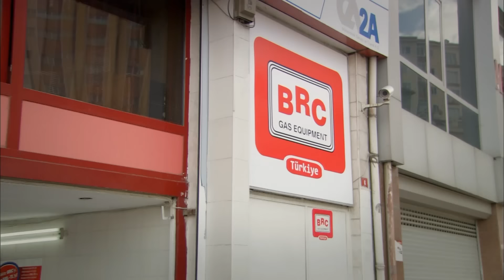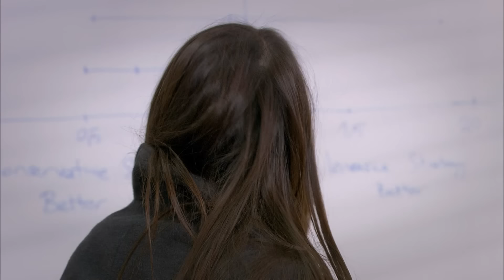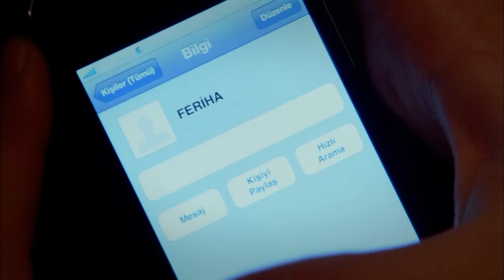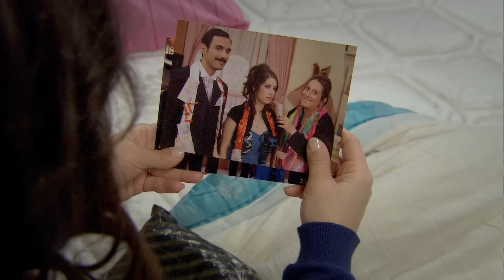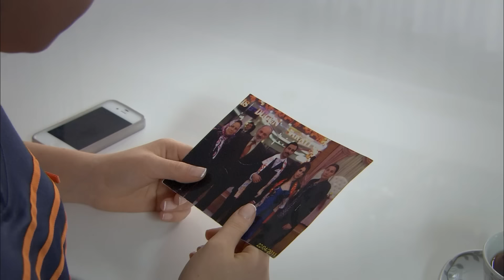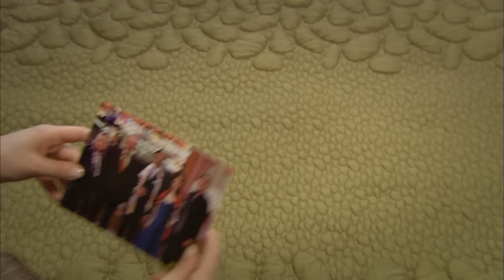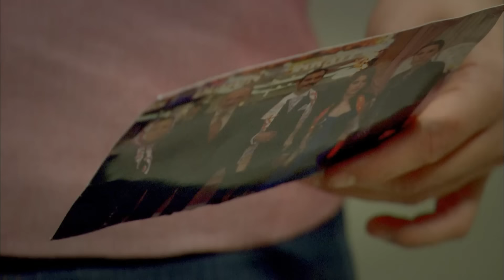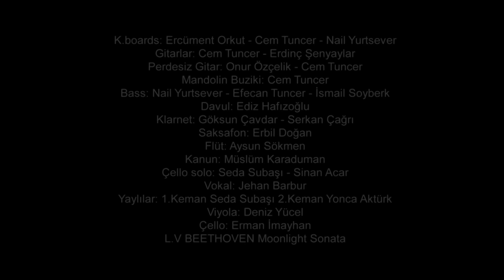Adını Feriha Koydum 38. Bölüm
Adını Feriha Koydum 38. Bölüm Özeti:
Emir, Feriha'ya veda mı edecek?
Emir ve Feriha kapıcı dairesinde duygusal olarak zor anlar yaşarken Mehmet'e yakalanmaları ile işin rengi değişir. Yaşananlar Emir ve Feriha'yı aralarındaki engellerle yüzleştirirken aralarındaki duygusal tansiyon yerini karşılıklı adımlara bırakır. Bu sırada, Sophie tarafından kapatılan araba borcu yanlış anlamalara neden olur. Emir ve Feriha'nın yeniden yakınlaşması Cansu'yu korkuturken, Hande'nin yokluğu da Cansu için işleri zorlaştırır. Öte yandan kardeşiyle görüşmek isteyen Levent'in Nevbahar'la buluşması zorlu geçer. Sanem ise Ünal'la olan iş ilişkisini daha sağlam bir zemine oturtma çabası içindedir. Feriha'nın gerçekleriyle olanca çıplaklığı ile yüzleşen Emir, apartmandaki varlığının Feriha için tehdit haline geldiğini görür ve taşınmaya karar verir. Ne var ki, aşıklar için beklenmedik bir gelişme kapının eşiğindedir.

Oyuncular:
Vahide Gördüm
Hazal Kaya
Çağatay Ulusoy
Metin Çekmez
Melih Selçuk
Ceyda Ateş
Yusuf Akgün
Deniz Uğur
Ahu Sungur
Barış Kılıç
Ufuk Tan Altunkaya
Pelin Ermiş
Sedef Şahin
Feyza Civelek